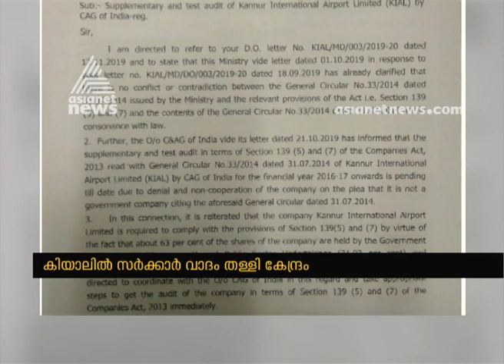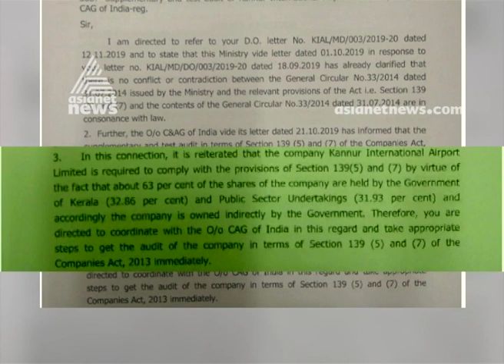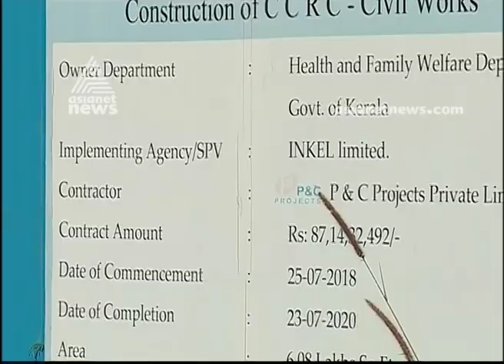കിയാൽ സര്‍ക്കാര്‍ കമ്പനി തന്നെയെന്ന് കേന്ദ്രം: സ്വകാര്യ കമ്പനിയാണെന്ന സംസ്ഥാന വാദം തള്ളി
kial is a government company says the central government